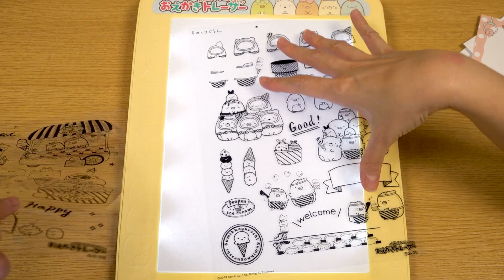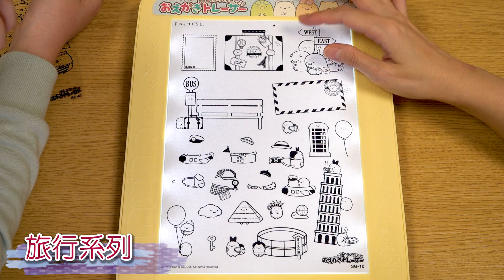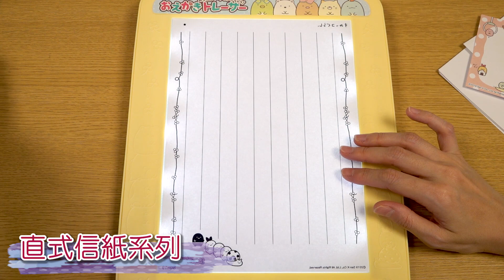【開箱】角落生物漫畫繪圖板 簡單畫出超可愛的角落生物 [NyoNyoTV妞妞TV]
★    開箱, 生活, 玩樂, DIY, 旅遊, 親子, 貓咪    ☆
Amazon購賣連結

■ 推薦影片 ■
【DIY】衛生紙做超簡單萬聖節化妝教學